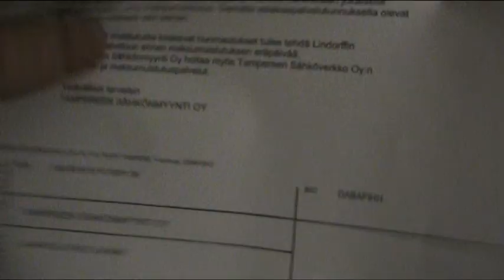Näin hoituu laskut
Jälleen kerran se onnistui, tämä maksu...